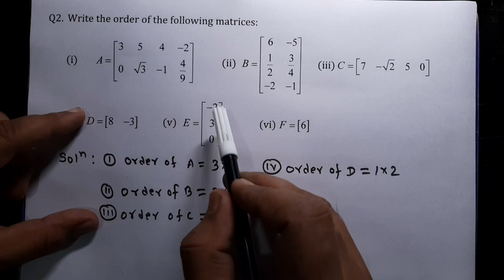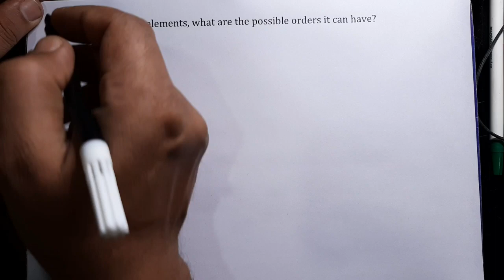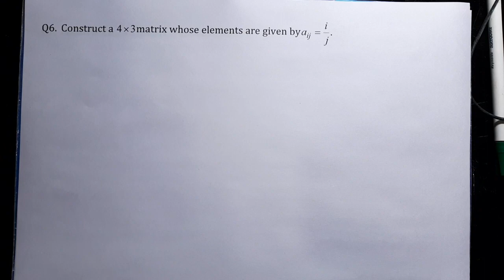R S Aggarwal Solution Class 12th Maths / Matrices/ Ex - 5A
Question no2 (i) order of matrix A = 2x4 होगा mistake से 3×4 लिखा गया है, सभी students से request है कि आप लोग correct कर लें।
In this video we solve all the Questions
Book - R S Aggarwal Mathematics
Class - 12th
Chapter - Matrices
Exercise - 5A